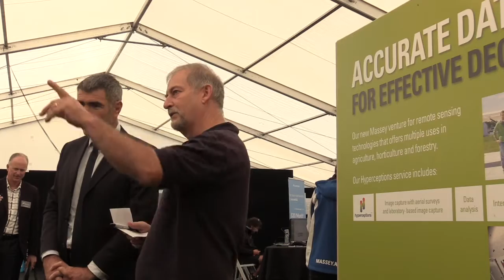Central Districts Field Days 2017 | Massey University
Insert video description here.